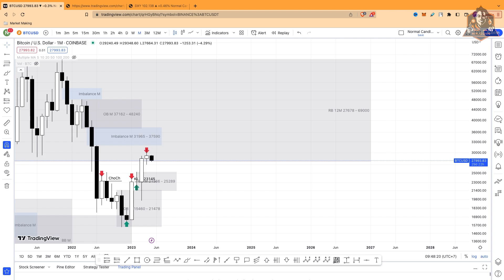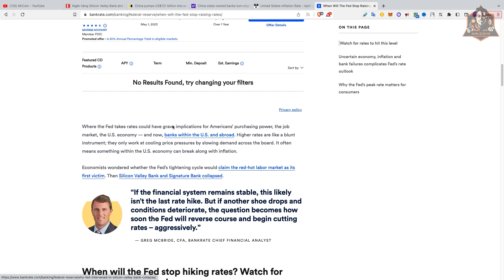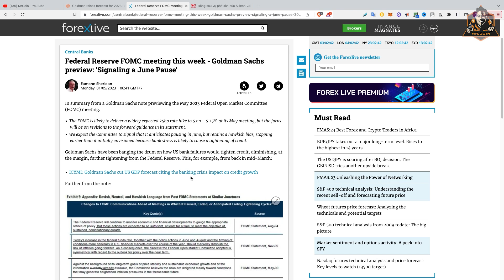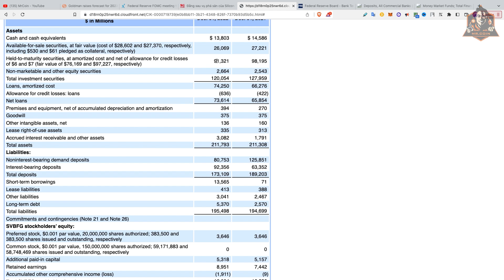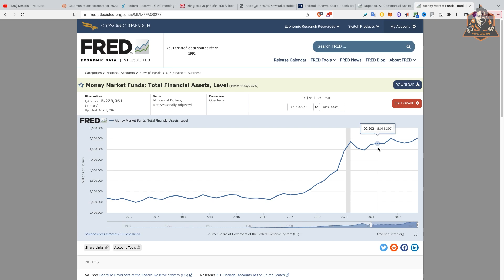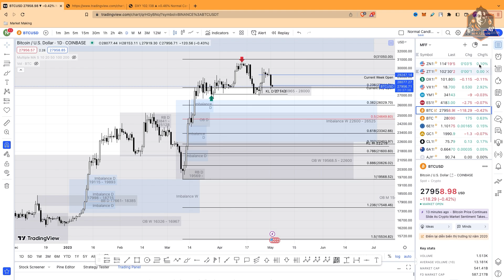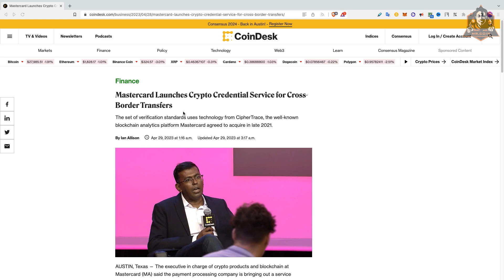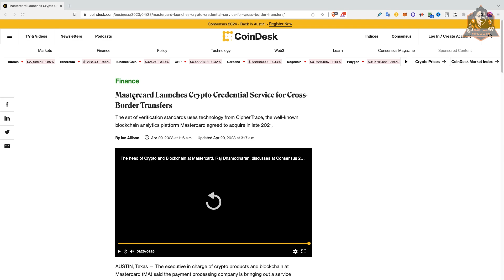(02.05) - Phân tích thị trường, KHỦNG HOẢNG ngân hàng MỸ có ảnh hưởng gì lên BITCOIN không? MrCoin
👍OKX giảm 10% phí giao dịch và nhận Hộp Bí Ẩn đến $10,000